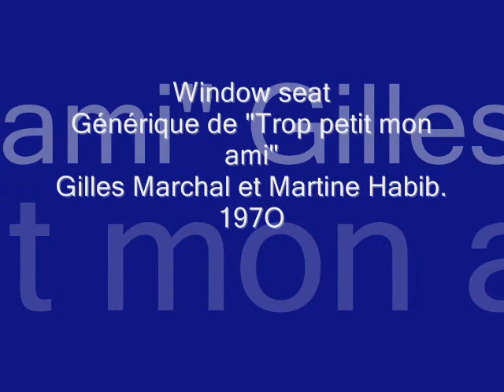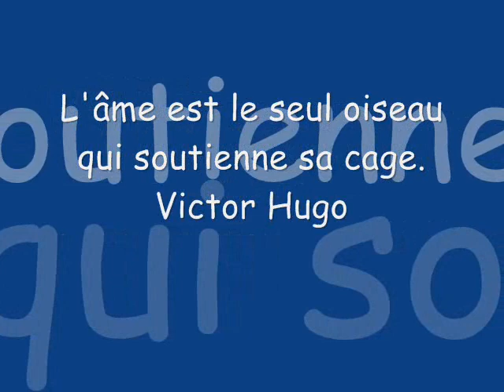Window seat. Martine Habib, Gilles Marchal, 1970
Chanson du générique du film "Trop petit mon ami", d'après le roman de James Hadley Chase.
J'avais  déjà réalisé une vidéo qui "collait" au film à partir du générique de fin "Where do people go".
Sur cette chaîne, encore une chanson de film interprétée par Gilles Marchal:
Un homme libre
Pour cette chanson du début de film, le choix des illustrations est différent et n'a qu'un rapport lointain avec le texte. Gilles, qui a pris son envol le 11 avril 2013, aimait, respectait et protégeait  les oiseaux. Dès lors, je me plais à penser espace, air, vent mais surtout légèreté, haut vol, frémissement d'ailes. Et tant pis pour l'avion et le siège près du hublot.
Pardon à ceux et celles qui en seraient déroutés(es).
Pour les photos, milesker- merci à Laurence d'Hegalaldia, Richard et Untxia.